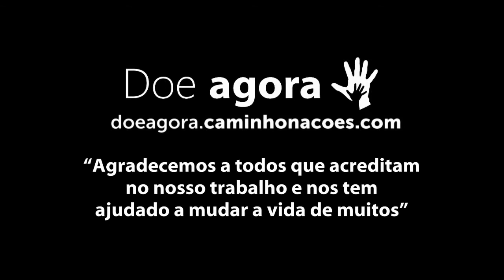Comitiva Esperança: Plantão CN - Mfon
Nigéria 2015

VOCÊ PODE TRANSFORMAR A VIDA DE UMA CRIANÇA!
INVISTA NO QUE VALE...
SUA PARTICIPAÇÃO É ESSENCIAL!

Espalhe esse movimento... Se você começar, outros vão te acompanhar. Compartilhe com quem pode ajudar!